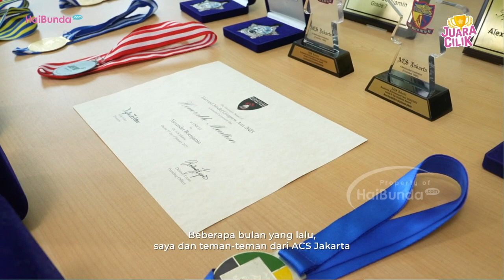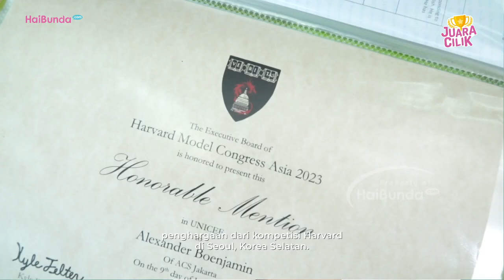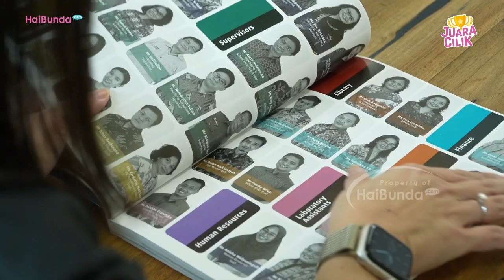Alexander Boenjamin, Usia 14 Tahun Berprestasi di Harvard Model Congress Asia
Dapat banyak medali di berbagai kompetisi seperti matematika dan sains merupakan pencapaian yang patut dibanggakan bagi anak maupun orang tua. Hal inilah yang terjadi pada murid kelas 8 di ACS Jakarta bernama Alexander Boenjamin.

Ya, Alexander punya segudang prestasi tersebut, Bunda. Tak berhenti di situ, Alexander kembali menunjukkan kemampuannya dengan mengikuti Harvard Model Congress Asia (HMCA) 2023 di Seoul, Korea Selatan, pada Januari lalu. Di sana, ia bersama 17 orang dari sekolah ACS Jakarta berpartisipasi dalam ajang bergengsi itu.

Simak selengkapnya cerita Alexander dalam episode pertama Juara Cilik berikut.